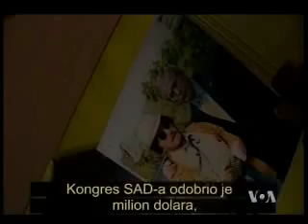"Desant na Prčevo" na Međunarodnom festivalu nezavisnog filma u Njujorku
Pre nekoliko dana u zvaničnoj konkurenciji Međunarodnog festivala nezavisnog filma u Njujorku prikazan je film crnogorskog reditelja Draška Đurovića "Desant na Prčevo". Scenarista priče o naravi i tranziciji crnogorskog mentaliteta na putu ka nezavisnosti, Mihailo Radojičić, bio je gost Otvorenog studija Glasa Amerike.